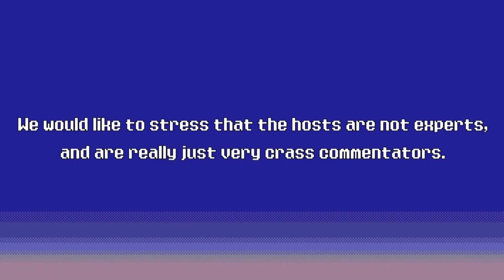721. GP-1 & GP-1: Part II (SNES) - TADPOG Podcast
GP-1 & GP-1: Part II (SNES), YOU READ THAT RIGHT! We’ve finally decided to do the heralded GP series on the SNES! What? You’re not familiar? and the naming scheme for these games is bad and in the same vein as X-Boxes? I’m shocked. Outright and totally shocked. Well, please stick around for all that game talk. Maybe even a draft. There is some Cuphead talk to be had. We visit Ian’s Horror Hole and talk about some other movies as well. So please, come sit awhile and listen to GP-1 & GP-1: Part II (SNES)!

Like your chat organized?